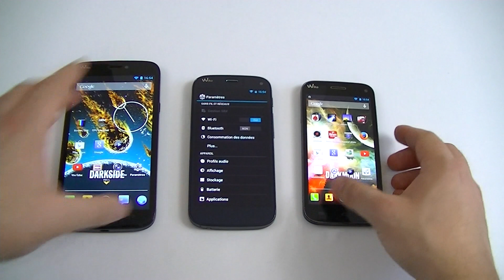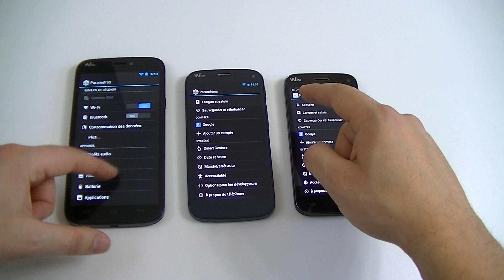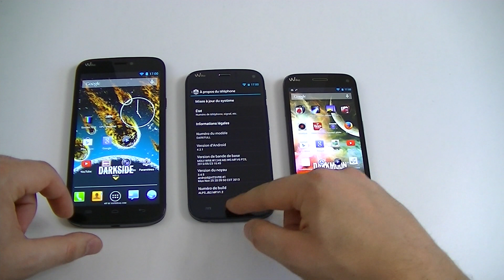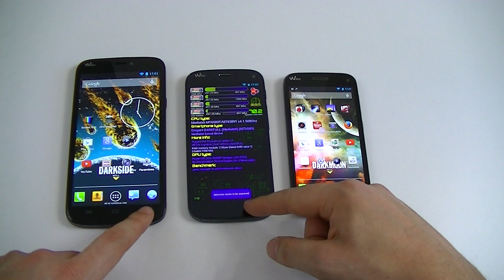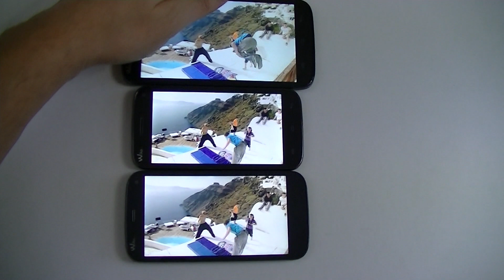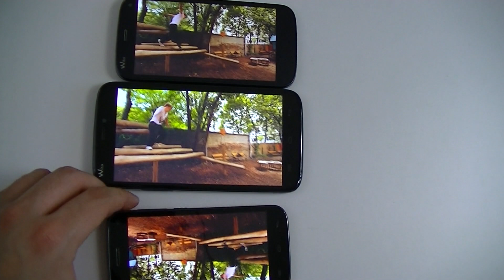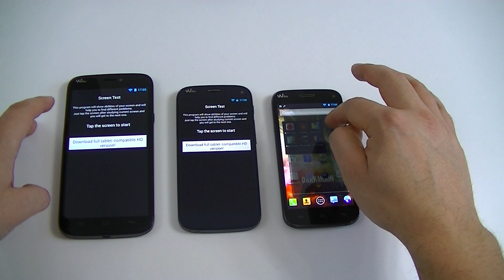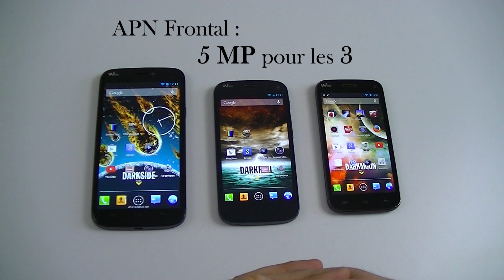Comparatif Wiko Darkside Darkfull Darkmoon | par Top-For-Phone.fr